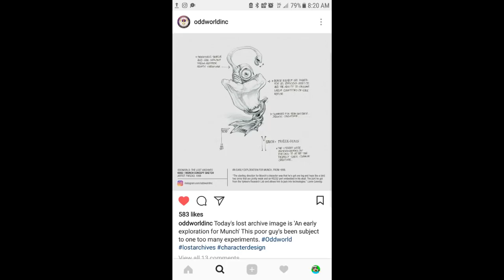Oddworld: Soulstorm Gameplay Trailer Coming Soon!?!? Release Date!!! Game Info!!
The oddworld: soulstorm gameplay trailer is brewing and we are diving deep getting any hints to what lie ahead!